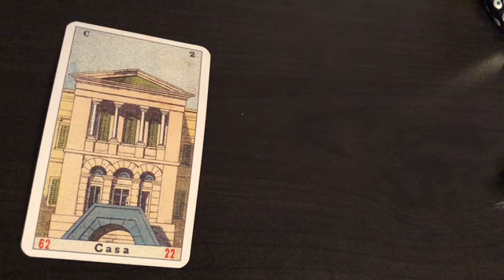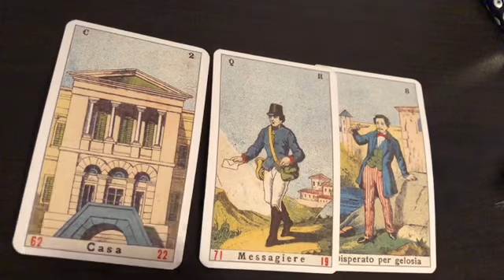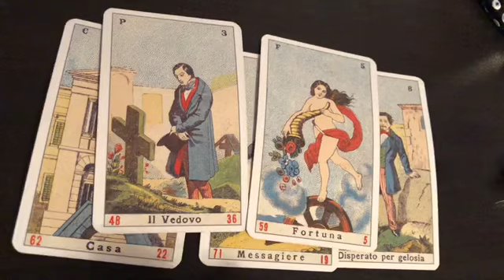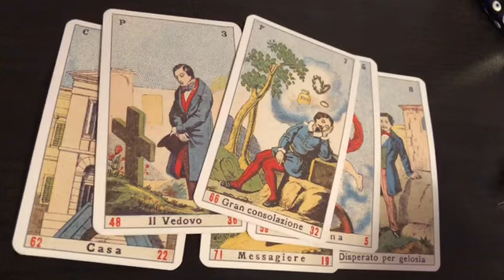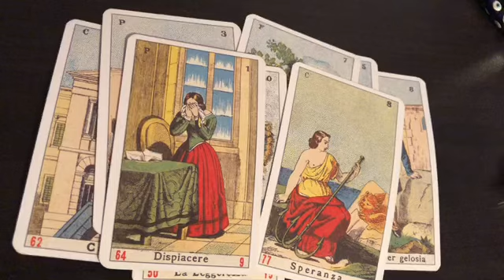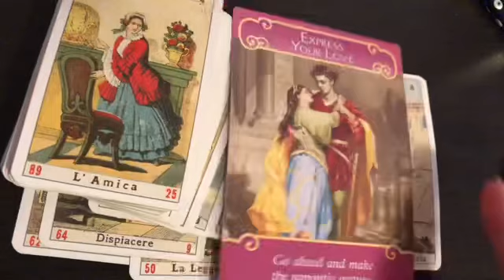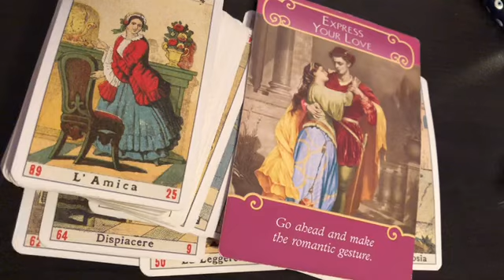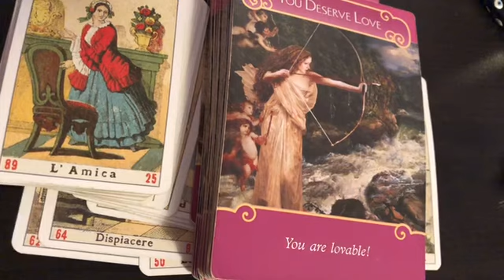Capricorn What is this Message OMG they are obsessing over you 😈🤭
How Do They Feel Capricorn?

(info below)

One Question: $18 (video) 8 minutes long

Email Reading Only: $11 /1 Question(You will receive pictures of Cards used)

General Reading: $50 Includes Love, Life, Career etc.) 20 min in length (Video)

Love Reading: $40 Focuses on Love you can ask me to focus on a specific person in mind I don’t need any birthday dates just first name)15 min in length (Video)

(Includes Sexual Tarot Only looks into intimate feelings between you and your partner (Video) 15 min in length

Phone Reading: $100 (30 Minutes Email To Schedule, Slots are Limited)

Video Readings are done Within (5 Days)

(No Refunds)